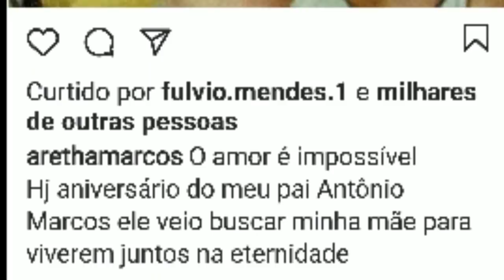FALECE AOS 73 ANOS ,A CANTORA VANUSA,EM UMA CASA DE REPOUSO EM SANTOS